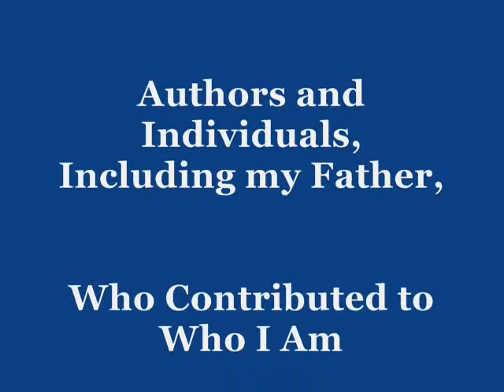15 - THE PATH - Intro to 12 Initial Actions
Class 15 of the In Tune with Self through Spiritual Science Course based on Gil Magno's book The Path of Hidden Knowledge. - This is the introduction to the 12 Initial Actions.